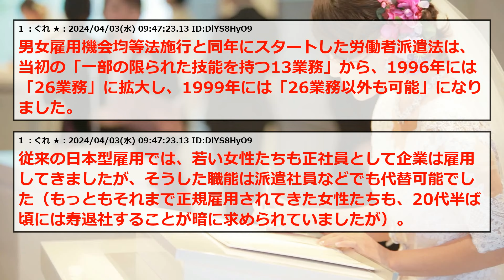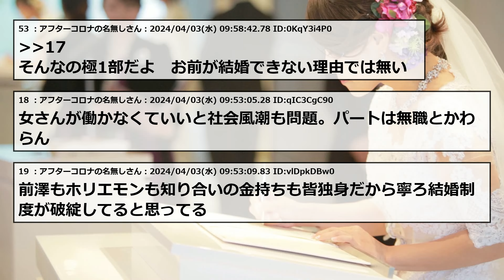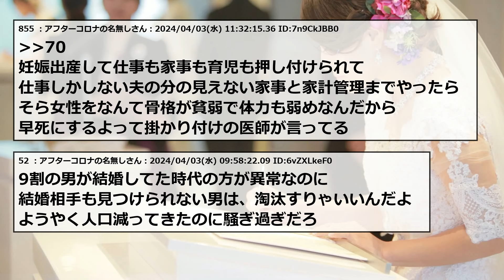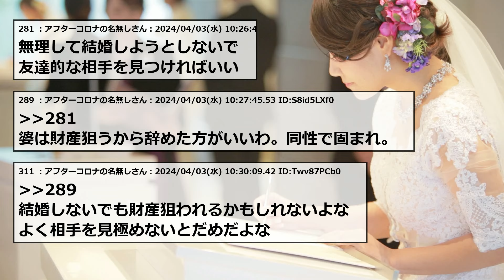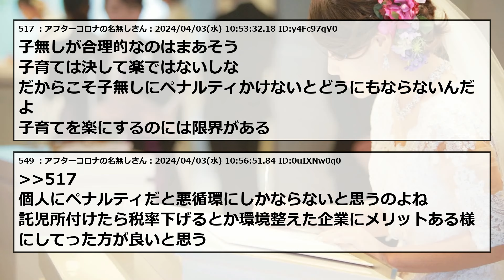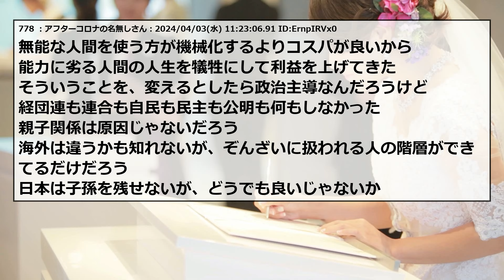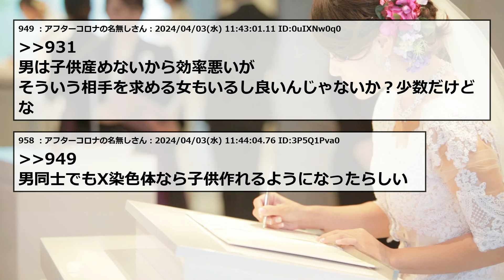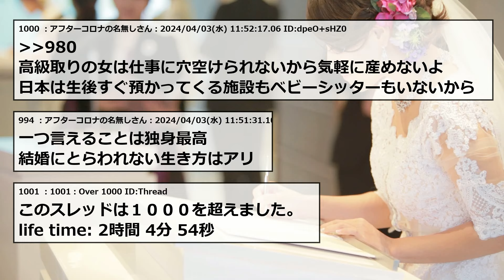難婚社会の背景にあるものとは？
2ちゃんねる・5ちゃんねるのスレまとめです！

元タイトル：60歳を迎えた人の3分の1がパートナーを持たず、男性の生涯未婚率は3割に。異常な難婚社会の背景にある「日本独自の親子関係」ぐれ★

5ch使用許可申請済み